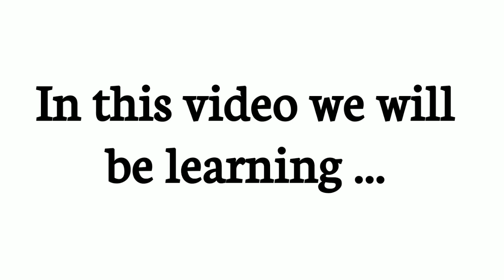Pen Name / Pseudonym of 10 famous English Writers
In this video we get to know about the pen name or pseudonym of ten famous English Writers.